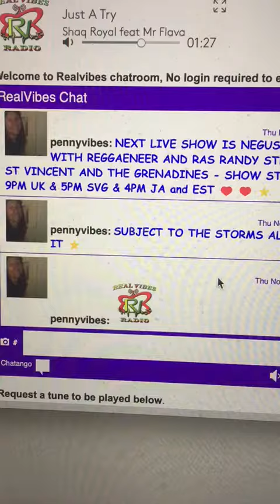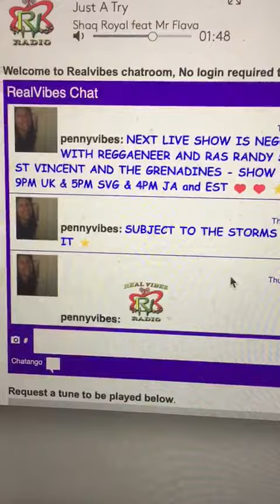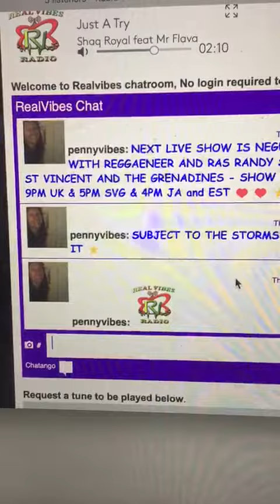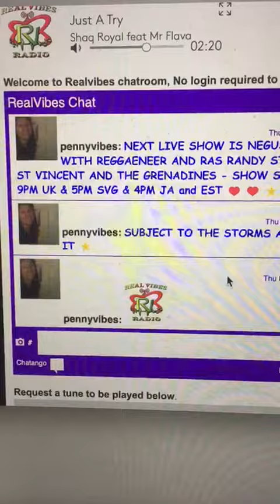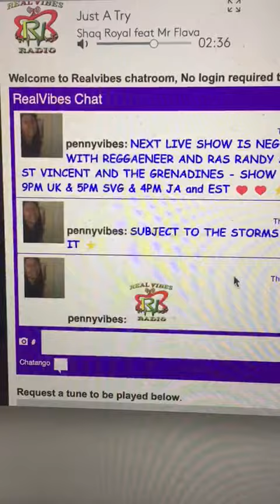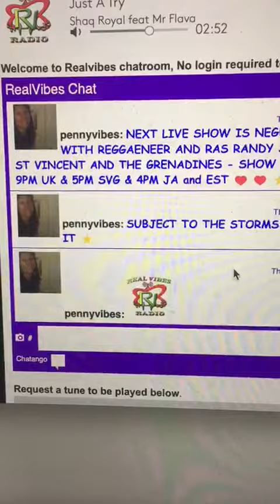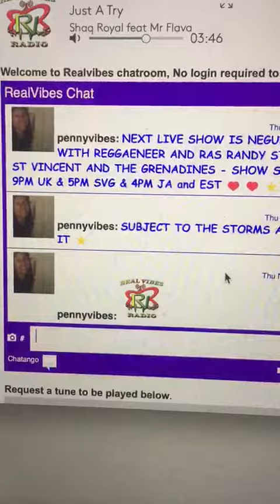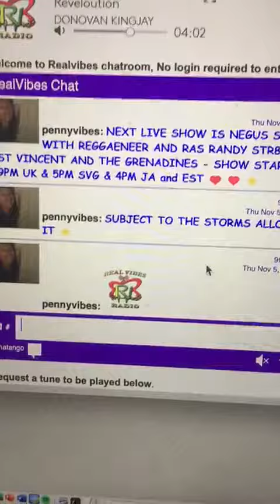Shaq royal ft. Mr flava-just a try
Video from douvere21